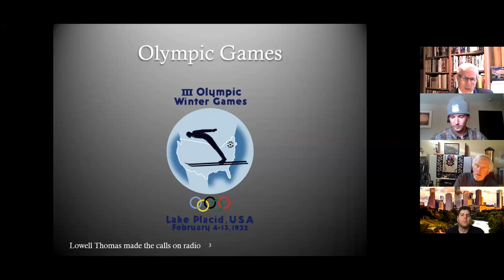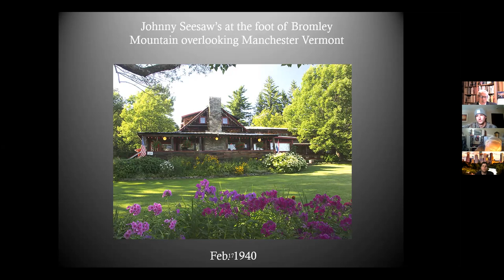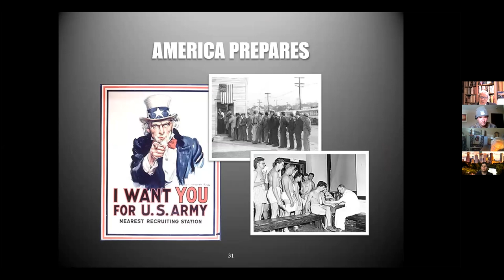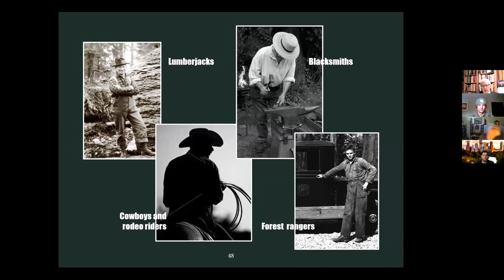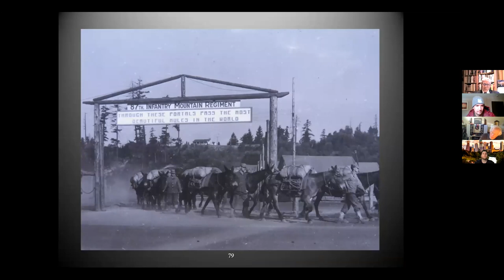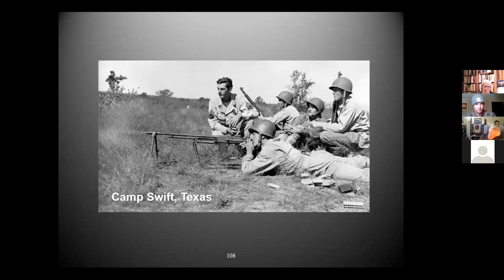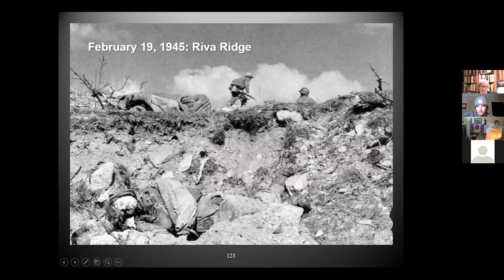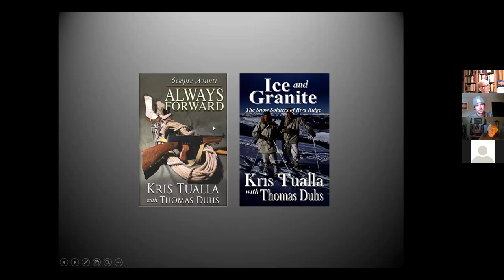"The Ski Troops" 10th Mountain Division Webinar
Join retired USMC Colonel Tom Duhs to hear the incredible story of “The Ski Troops”. “The Ski Troops” is the story of the 10th Mountain Division soldiers, who trained at Camp Hale Colorado, and were deployed to Italy. They pushed the German Army out of Italy bringing about the end of the war in May of 1945. The unique nature of the only US Army Mountain Division, its recruitment, training, employment, and work after WWII makes the fascinating story of “The Ski Troops.”